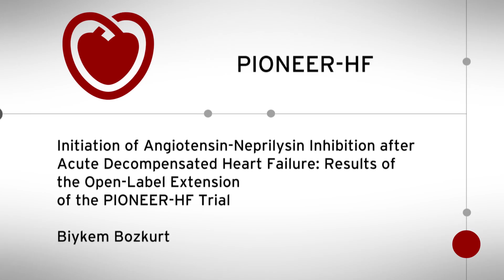ESC TV at ACC.19 - PIONEER-HF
Initiation of Angiotensin-Neprilysin Inhibition after Acute Decompensated Heart Failure: Results of the Open-Label Extension of the PIONEER-HF Trial
Presented by Biykem Bozkurt, USA